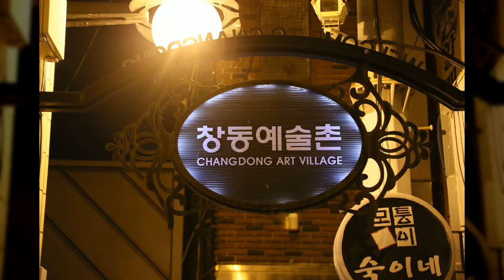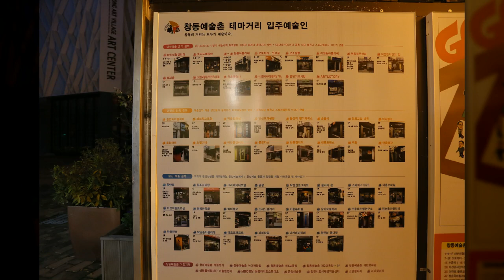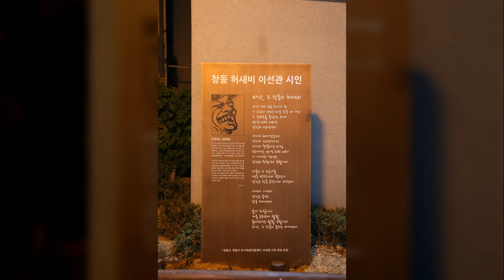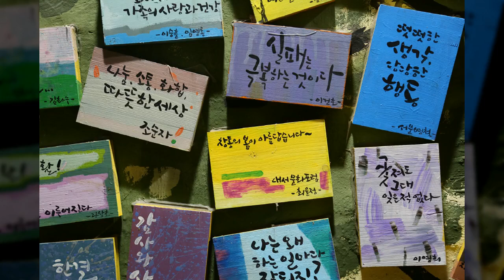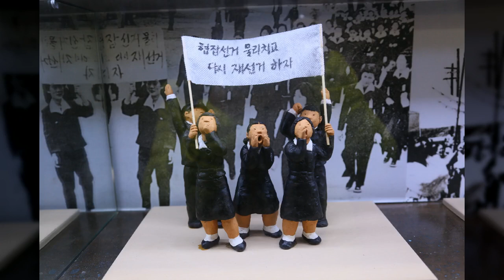창동예술촌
1만8천개 이상의 다양한 컨텐츠들을 목록별로 구분하여 재생목록에 정리하였습니다.

1. Youtube, Pixabay, 공유마당에서 제공하는 음악과 사진들을 이용한 컨텐츠.
2. 일상이 담긴 Shorts 영상.
3. 플랫폼 기획 전반.
4. 랜선 여행 시리즈 - 국내, 전세계 대륙별 컨텐츠
5. 대한민국 역사 시리즈